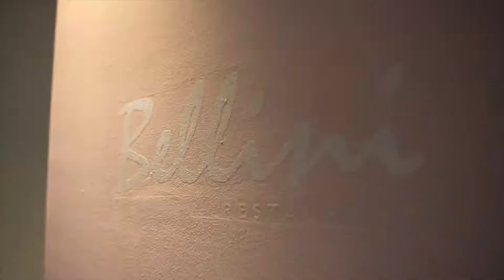Mr C Seaport, New York